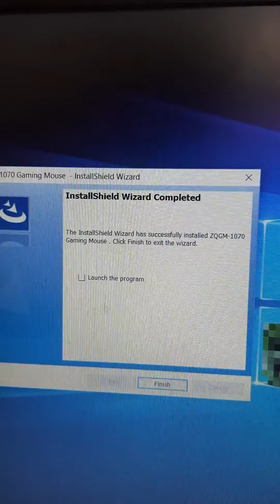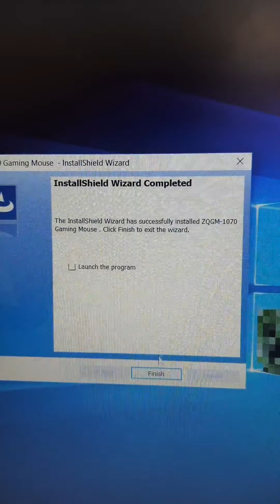My New GamingMouse |Under500₹|ZINQ Technologies|BestGamingMouse InLowBudget|The NETHERITE Player DGA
The Best available Gaming Mouse In Low Budget . I got it in amazon for under 450₹.

! I recorded this video on 22 June 2021. For some reasons I became late for editing and uploading.